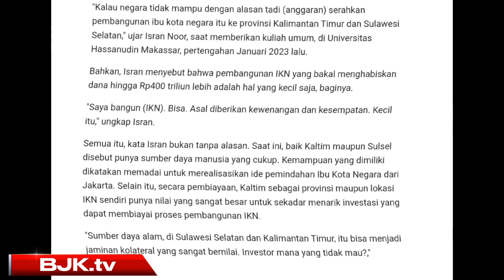🔴NEWS TODAY, BIAYA IKN 466 T, GUBERNUR KALTIM "KALAU TIDAK MAMPU,BIARKAN KALTIM YANG KERJAKAN"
Deskripsi :

Kalimantan Timur adalah sebuah provinsi di Indonesia yang terletak di bagian timur pulau Kalimantan. Gubernur Kalimantan Timur adalah pemimpin tertinggi dari provinsi ini dan memimpin dan bertanggung jawab atas pemerintahan dan pembangunan provinsi. Mereka memimpin sebuah tim pemerintahan yang bertanggung jawab untuk membuat kebijakan dan memimpin pembangunan di wilayah tersebut.

Sementara itu, IKN (Inisiasi Kebijakan Nasional) adalah sebuah program pemerintah yang bertujuan untuk memperkuat pemerintah daerah dan memfasilitasi implementasi kebijakan publik. Dalam hal ini, dana pemindahan IKN ke Kalimantan Timur mungkin mengacu pada bantuan finansial yang diberikan kepada pemerintah provinsi untuk memfasilitasi implementasi kebijakan publik di wilayah tersebut

IKN (Inisiasi Kebijakan Nasional) adalah sebuah program pemerintah Indonesia yang bertujuan untuk memperkuat pemerintah daerah dan memfasilitasi implementasi kebijakan publik. Program ini ditujukan untuk membantu pemerintah daerah dalam membuat dan mengimplementasikan kebijakan publik yang berkaitan dengan berbagai bidang, seperti pembangunan ekonomi, kesehatan, pendidikan, lingkungan, dan lainnya.

IKN didirikan dengan tujuan untuk membantu pemerintah daerah dalam memecahkan masalah yang ada dan membuat kebijakan publik yang berkualitas. Program ini juga bertujuan untuk memfasilitasi kerjasama antara pemerintah pusat dan pemerintah daerah dalam mengatasi masalah yang dihadapi oleh masyarakat.

Program IKN menyediakan bantuan finansial dan teknis untuk memfasilitasi pemerintah daerah dalam membuat dan mengimplementasikan kebijakan publik. Ini juga mencakup dukungan untuk memperkuat kapasitas dan kompetensi pemerintah daerah dalam membuat dan mengimplementasikan kebijakan publik.